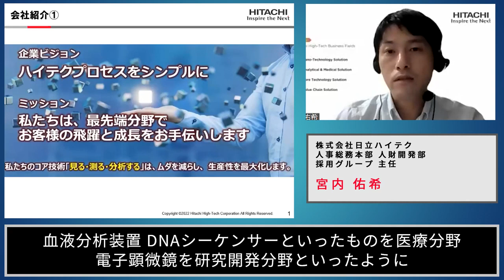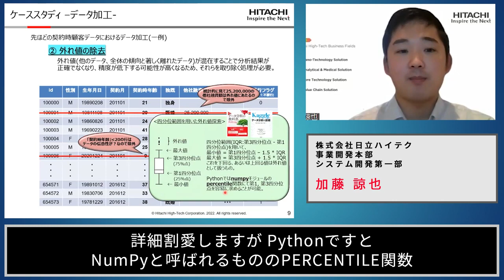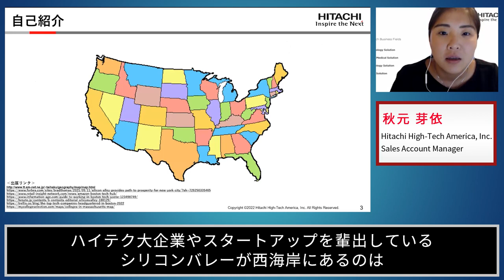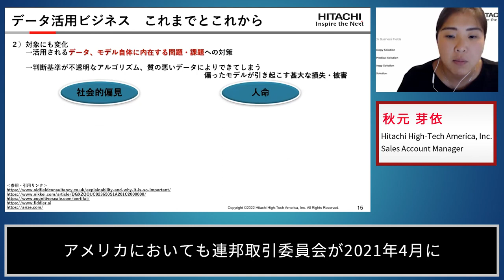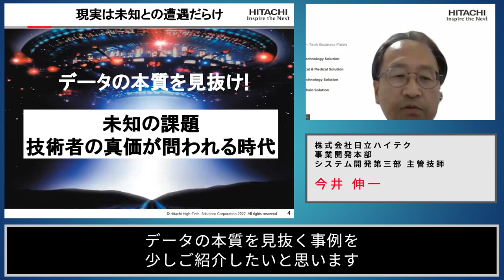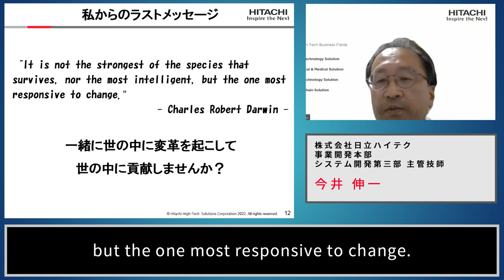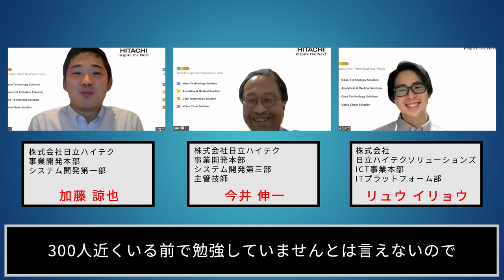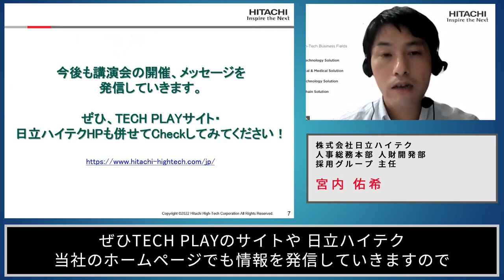日立ハイテク「AI×データビジネスの最前線 -技術者の本質が問われる時代のデータサイエンティストの挑戦-」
2022年8月5日に開催されたオンラインイベントのアーカイブ動画です。
日立ハイテクが取り組むAI・データサイエンスの最前線をお話します。